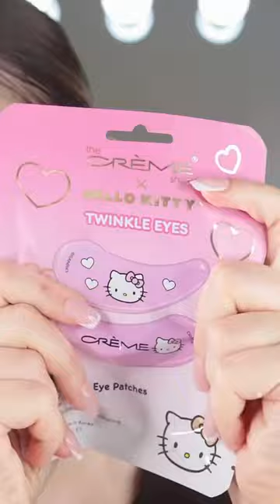Fanny S 💕: POV: you are a girl 🫧🫶🏻💕